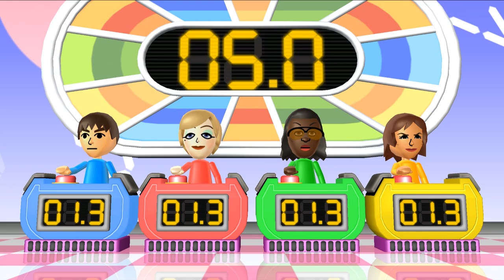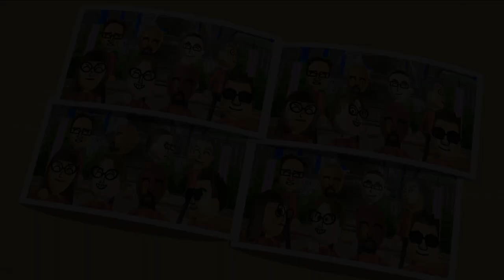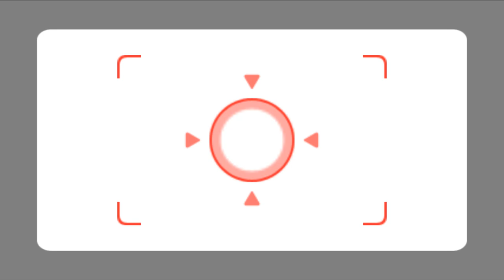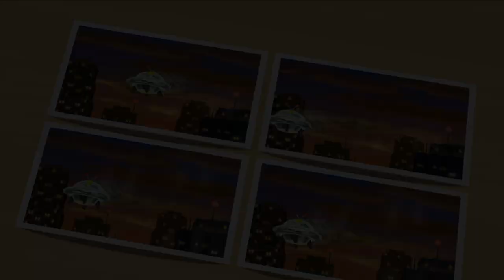Wii Party Series - All Free For All Minigames (Master Difficulty) | JinnaGaming